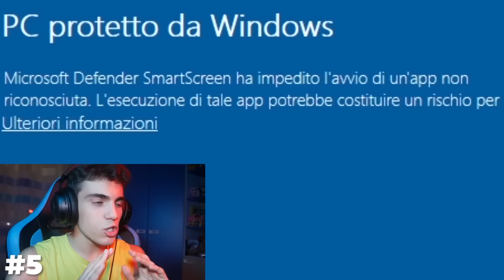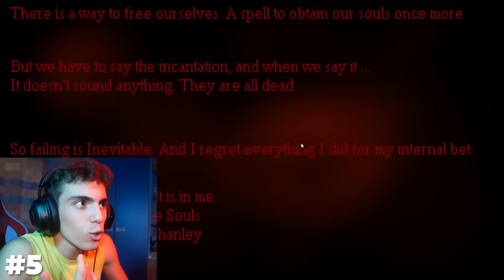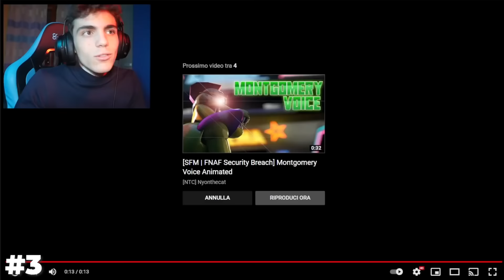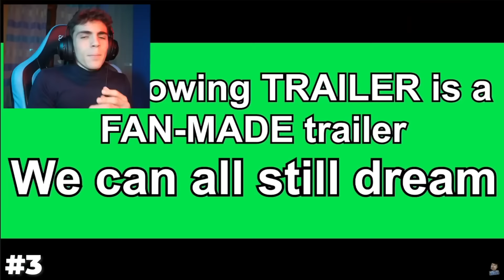I MIGLIORI VIDEO SU SONIC.EXE CHE DEVI ASSOLUTAMENTE VEDERE!! (ANIMAZIONI, CANZONI HORROR e ALTRO)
In questo video vedrete la top 5 dei migliori video di Max Random su sonic.exe. A partire da sonic.exe 2 a il gioco BANNATO!! Addirittura siamo arrivati a vedere Sonic.exe combattere nella vita Reale E abbiamo visto anche il suo FILM!